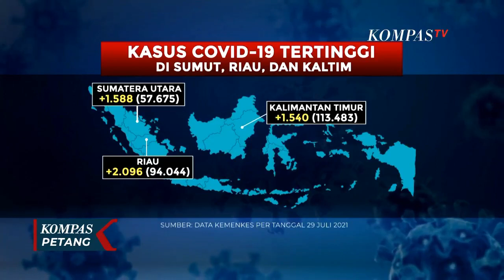Angka Covid-19 Kaltim, Riau dan Sumut Melonjak Signifikan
KOMPAS.TV - Kasus covid-19 di luar Pulau Jawa-Bali mengalami tren peningkatan.

Satgas Penanganan Covid-19 mengatakan berdasarkan data mingguan ada 3 provinsi yang mengalami peningkatan signifikan, yakni Kalimantan Timur, Riau dan Sumatera Utara.

Satgas Covid-19 mencatat provinsi non Jawa dan Bali masih mengalami kenaikan kasus positif sebesar 3,6% pekan lalu.

Juru Bicara Satgas Penanganan Covid-19, Wiku Adisasmito mengatakan berdasarkan data dari seminggu terakhir terdapat tiga provinsi di luar Pulau Jawa-Bali dengan kasus mingguan tertinggi yaitu Kalimantan Timur, Sumatera Utara dan Riau.

Dari data Kementerian Kesehatan di Provinsi Sumatera Utara per tanggal 29 Juli kemarin ada penambahan kasus positif covid sebanyak 1.588 kasus sehingga total akumulatif kasus positif di Sumatera Utara menjadi 57.675 kasus.

Sedangkan di provinsi Riau ada penambahan sebanyak 2.096 kasus sehingga total akumulatif kasus covid di Riau menjadi 94.044.

Dan di Kalimantan Timur terdapat penambahan 1.540 sehingga total kasus menjadi 113.483.

Tingkat penularan virus covid-19 di provinsi tersebut dalam seminggu terakhir rata-rata masih menunjukkan adanya peningkatan.

Hal ini menandakan bahwa pembatasan kegiatan masyarakat di wilayah ini belum begitu ampuh untuk menekan laju penularan.